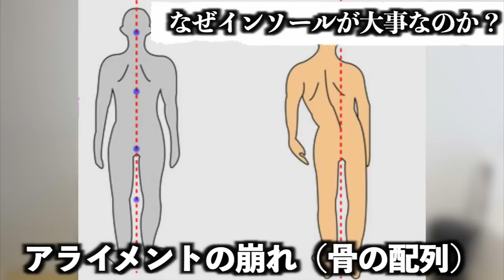【陸上】最強アイテム装着で、100m13秒ペースを楽に走る方法がこちらwwwwww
編集TKD

★SIDAS情報